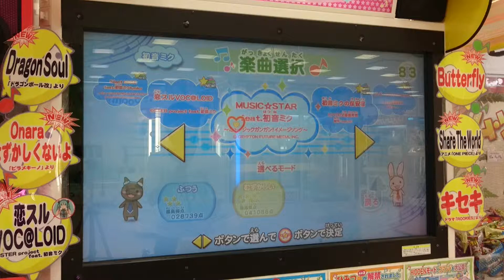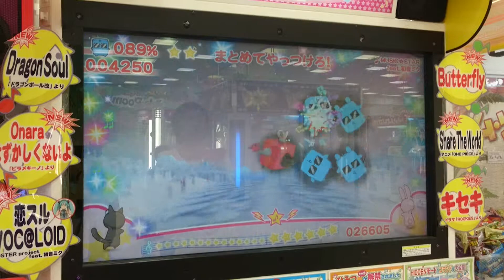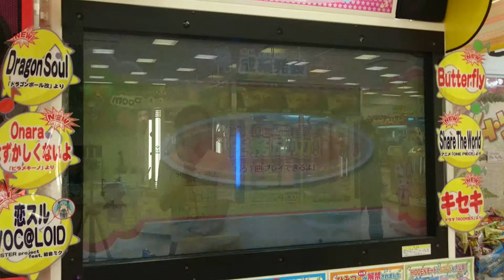MUSIC☆STAR feat.初音ミク(むずかしい/フルコンボ)【ミュージックガンガン！超増加版】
★6
140コンボ
思い入れのある筐体。大垣で生きていたとは

撮影店舗
トム・ソーヤのなかまたち イオンモール大垣店

アクセス
養老鉄道美濃青柳駅徒歩20分